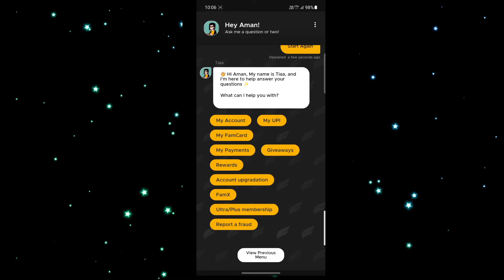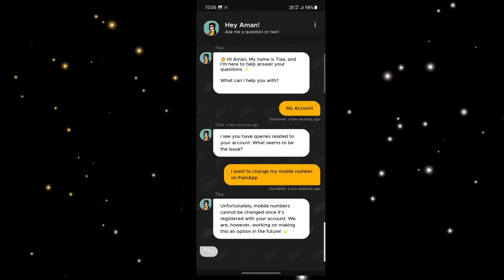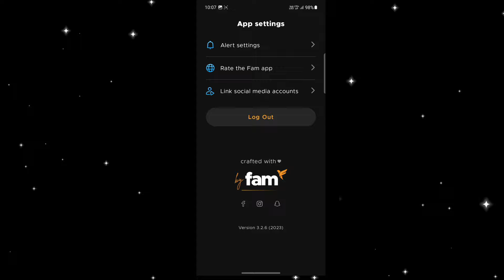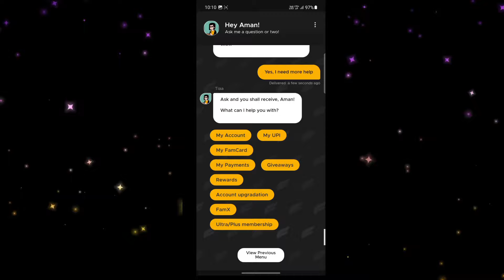fampay main apna nam aur mobile number kaise change kera || How to change fampay mobile number 2024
fampay main apna nam aur mobile number kaise change kera || How to change fampay mobile number 2023